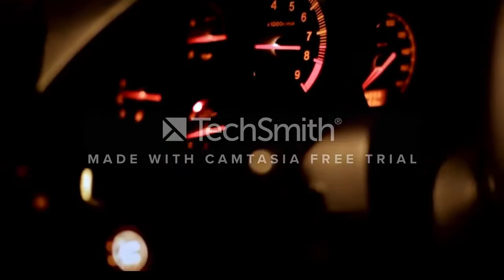заработок онлайн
Инвестиции,пассивный заработок  и торговля